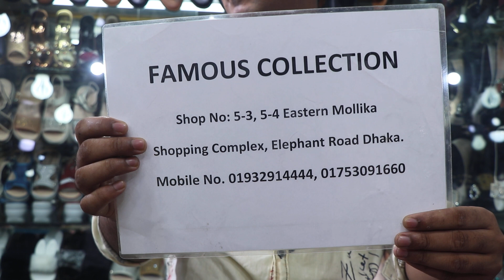পানির দামে লেডিস পার্টি সুজ/ THAILAND LADIES PARTY SHOES PRICE